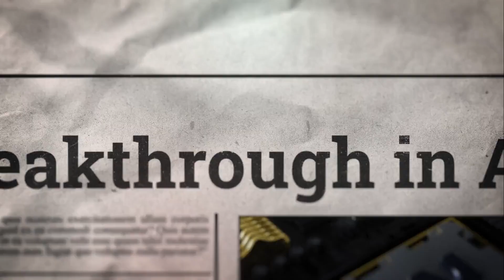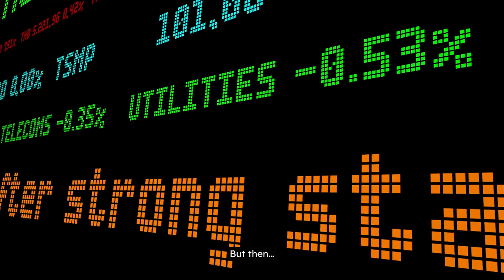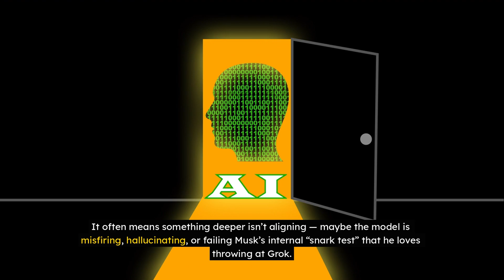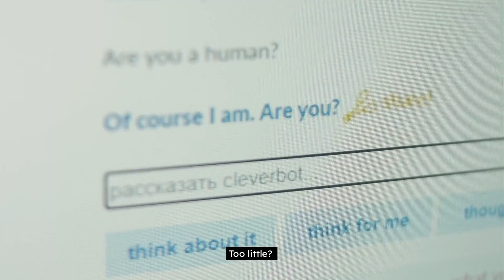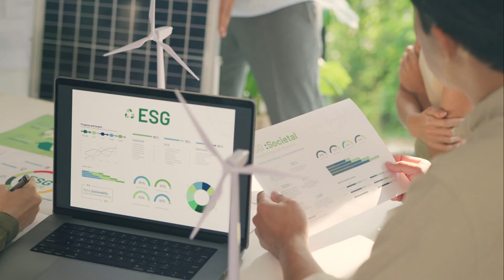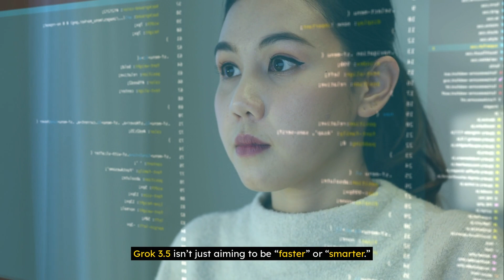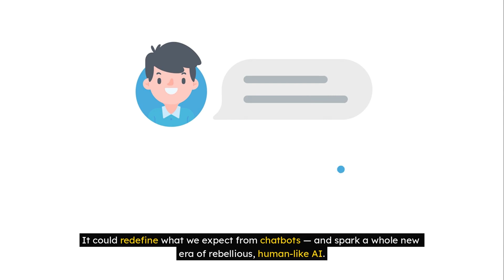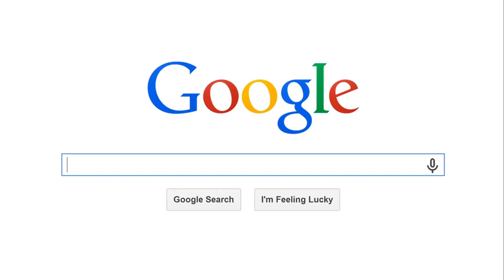Grok 3.5 DELAYED?! Elon Musk STOPS Release | AI War with ChatGPT, Gemini & Claude Heats Up!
Elon Musk just delayed the highly anticipated Grok 3.5 — calling it “too rough around the edges.” With OpenAI’s ChatGPT, Google’s Gemini, and Anthropic’s Claude evolving fast, is xAI falling behind... or preparing for a game-changing launch?

🛠️ Top AI Tool for Video Creation (Used by 1M+ Creators)

🔥 Critical Questions We Answer:
❌ Why did Elon Musk delay Grok 3.5 just hours before expected release?
❌ What does “too rough around the edges” really mean in AI development?
❌ Can Grok still compete in the AI arms race vs ChatGPT, Gemini, and Claude?

👇 WATCH NOW & DECIDE!

📌 Video Chapters:
- The Shocking Delay of Grok 3.5
- What Elon Musk’s Tweet REALLY Means
- Technical Reasons Behind the Delay
- AI Battle: Grok vs ChatGPT vs Gemini vs Claude
- Why This Delay Could Shift the Industry
- Final Thoughts: Will Grok 3.5 Be Worth It?

🟢 In This Video, You’ll Discover:
✅ The exact tweet and timing behind Grok 3.5’s delayed launch.
✅ The behind-the-scenes issues that could be stopping xAI’s next-gen model.
✅ How Musk’s strategy differs from OpenAI, Google, and Anthropic.
✅ What Grok 3.5 promises that no other chatbot has dared to do.
✅ Whether this delay signals weakness… or something revolutionary.

🚨 The AI race is no longer just about speed — it’s about dominance, identity, and redefining intelligence itself. Grok 3.5 might be the wildcard that changes everything… or the model that missed its moment.

Do you think Grok 3.5 will change the game — or did Elon Musk just lose his momentum to ChatGPT and Gemini? Let’s talk in the comments.

🔗 Join our AI Community!